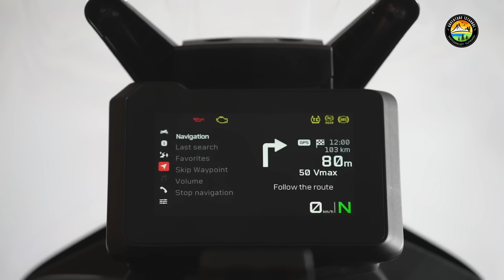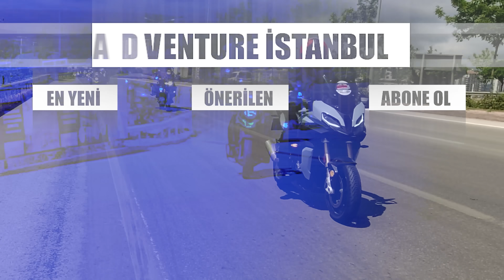KTM 890 Adventure Kullanıcı Deneyimi | Yasemin İşler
Herkese selamlar KTM 890 Adventure kullanıcısı Yasemin İşler ile birlikteyiz. Bir süredir bu motoru kullanan Yasemin Hanım'ın motosikleti ile ilgili verdiği bilgiler oldukça keyifli.
İyi seyirler.